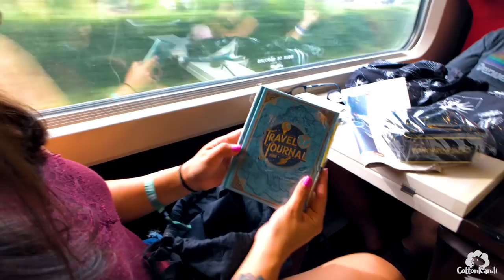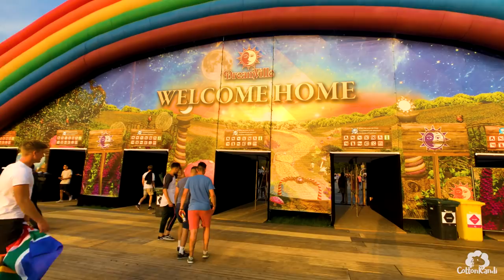TOMORROWLAND 2018 VLOG (Dreamville)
TOMORROWLAND EDM MUSIC FESTIVAL, BELGIUM 2018 Vlog / Aftermovie Weekend 1 Dreamville / The Gathering ft. AFROJACK